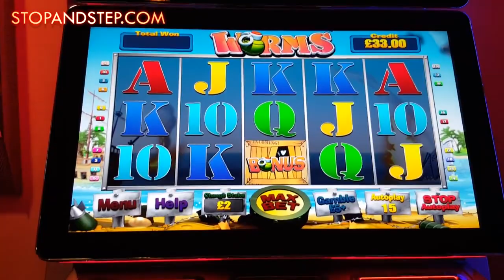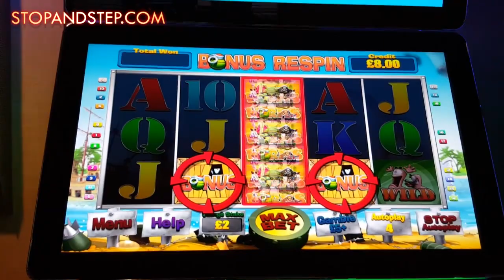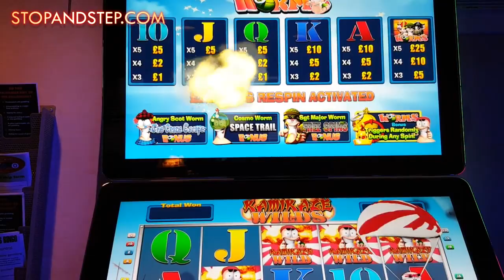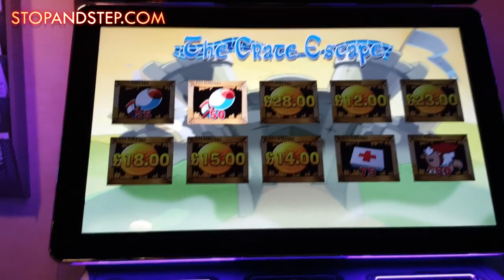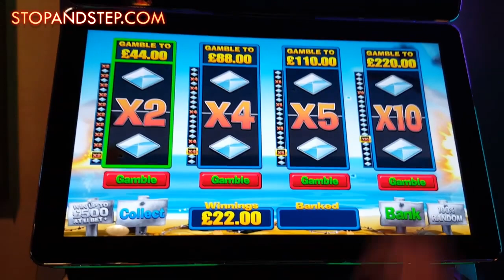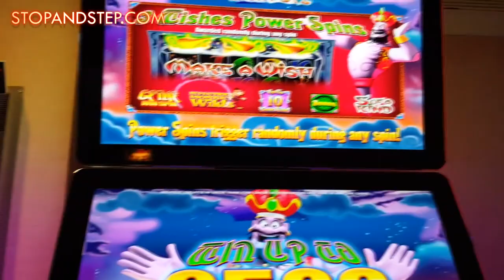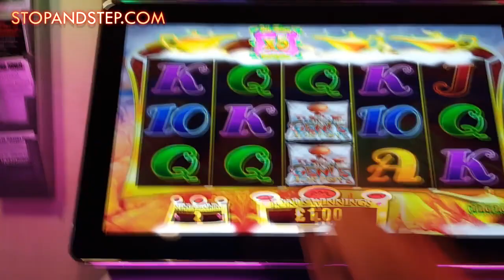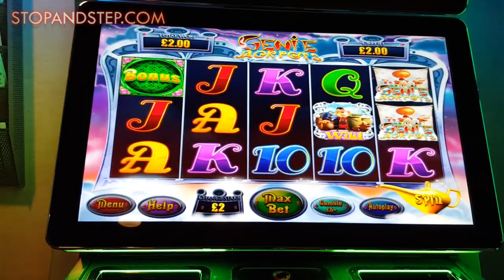Worms Slot and Genie Jackpots with the Best Features?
Having a gamble on the Worms slot machine, but it got a bit boring so moved on to Genie Jackpots. Not the best slot machine gambling session I've had, but I did get all of the features.
Neither of these slots are anywhere close to my favourites so I doubt I'll be playing them again, not for a long time at least.